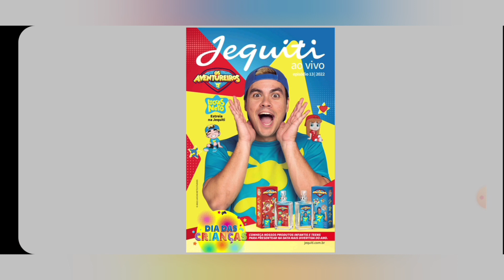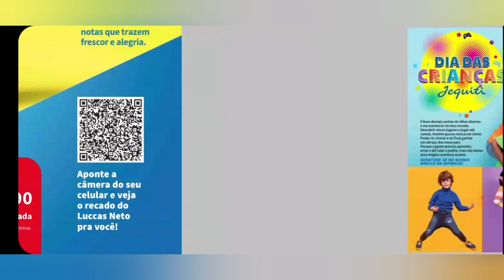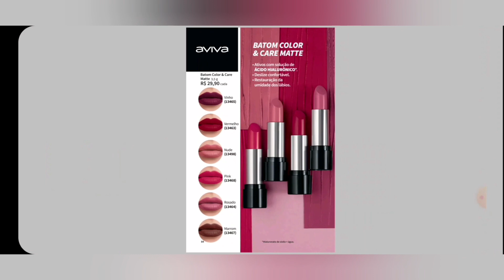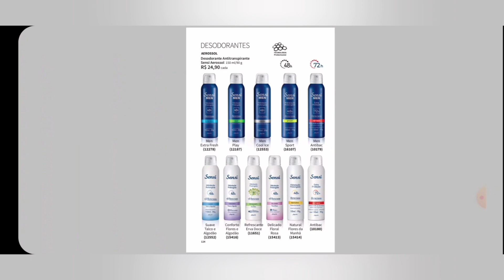REVISTA JEQUITI AO VIVO EPISÓDIO 13/2022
Vem comigo conferir a revista Jequiti Ao Vivo Episódio 13/2022 fique por dentro de todas promoções e lançamentos.